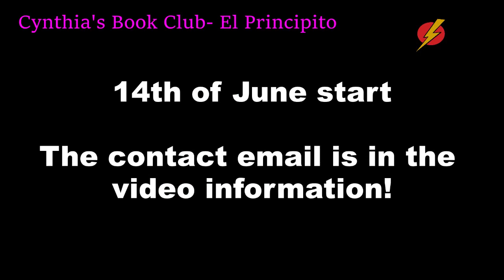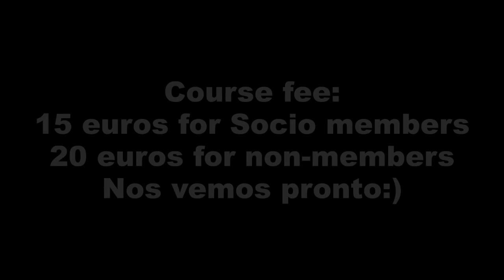Cynthia's Book Club El Principito LightSpeed Spanish